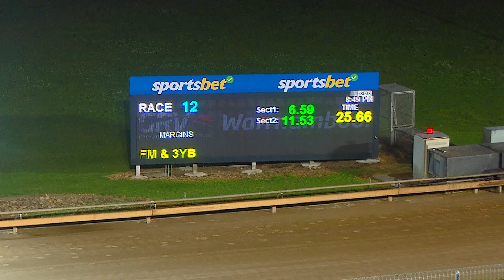WBL THU 05 OCT 23 R12